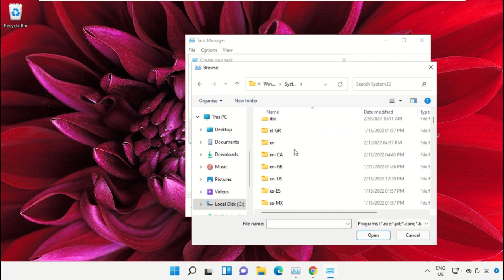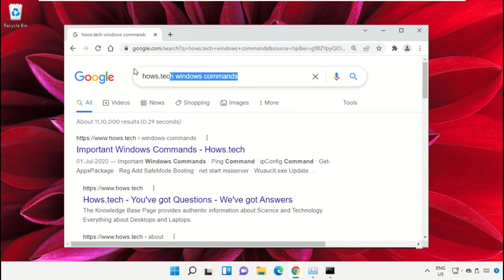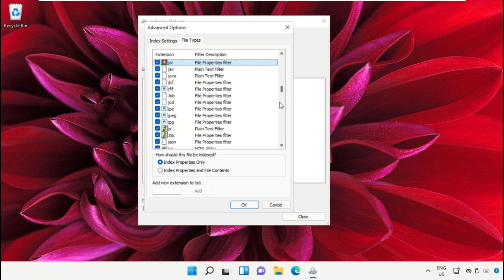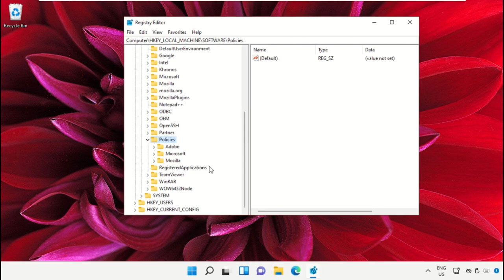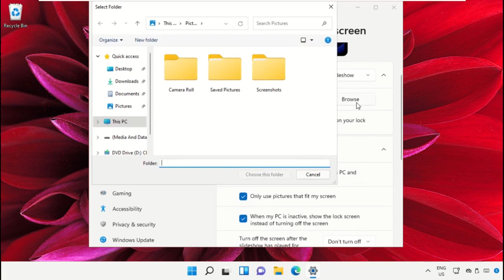How to Resolve Lock Screen Image Not Changing Issues in Windows 11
The tutorial mentioned works for Windows 11 64 bit / 32 bit version & probably Windows 10, Windows 8 and Windows 7. windows 11,lock screen images not changing in windows 10,how to change lock screen image in windows 11,lock screen picture not changing windows 10,windows 10,windows 11 home,windows spotlight not changing,lock screen images not changing windows 10,windows 10 lock screen images not changing,windows 11 lock screen wallpaper not changing,windows 10 lock screen wallpaper not changing,lock screen wallpaper not changing windows 10,lock screenThis will work on your computer, desktop and laptop from manufacturers such as Dell, HP, Acer, Asus and MSI.
For any issues contact our KB team. HowtoResolveLockScreenImageNotChangingIssuesinWindows11 How to Resolve Lock Screen Image Not Changing Issues in Windows #11
 Guide : [ How to Resolve Lock Screen Image Not Changing Issues in Windows 11 ]